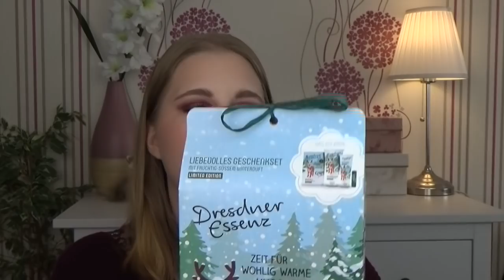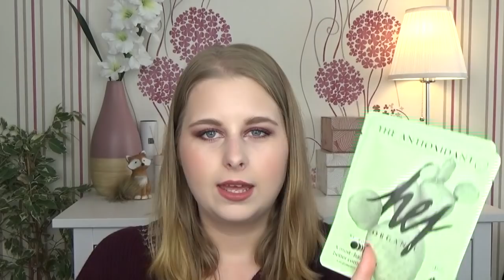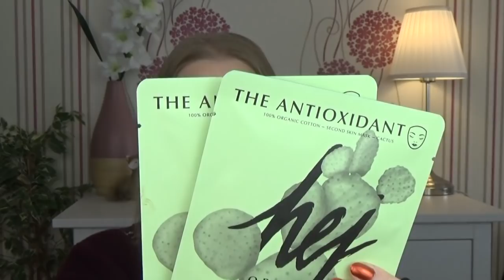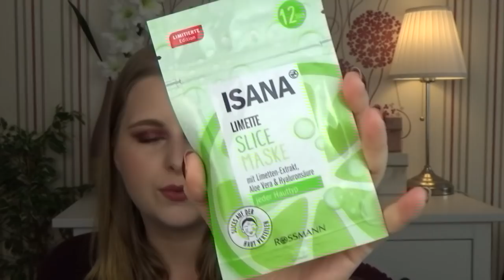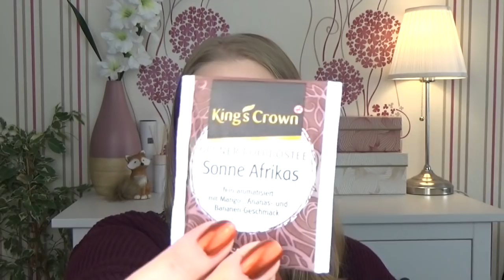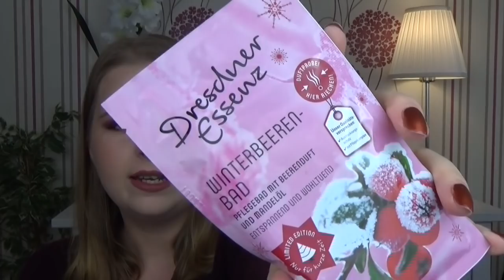Drogerie Haul Oktober | dm | Rossmann | Müller | sabrina_beauty_and_more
heute gibt es mal wieder einen Haul von mir 😊
Wünsche ich euch viel Spaß  mit meinem Video

Bis Bald
Sabrina